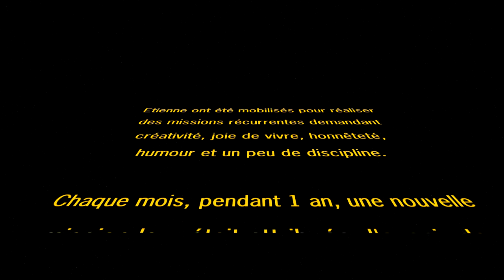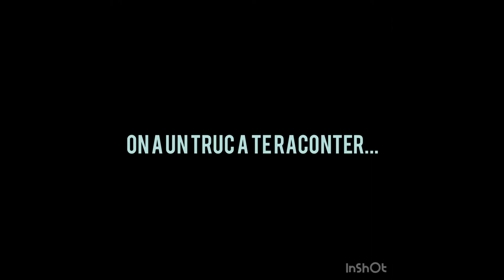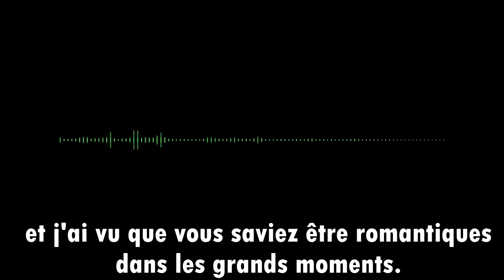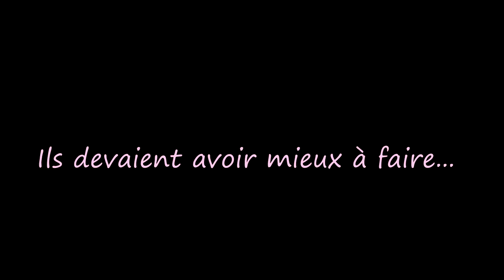MARIAGE PAULINE ET ETIENNE